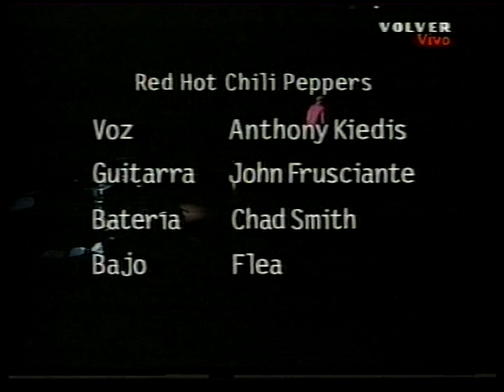Red Hot Chili Peppers 2001-01-24 Estadio José Amalfitani, Buenos Aires, AR [PRO #1]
You're Gonna Get Yours [tease]
Give It Away
Hello, Hello, I'm Back Again [John]
Scar Tissue
My Lovely Man
If You Have to Ask
Otherside
I Just Want Some Skank
Beverly Hills
Tiny Dancer [John]
Savior
I Could Have Lied
I Like Dirt
Californication
London Calling [tease]
ENCORE BREAK
Sir Psycho Sexy
They're Red Hot
Fire
Outro Jam